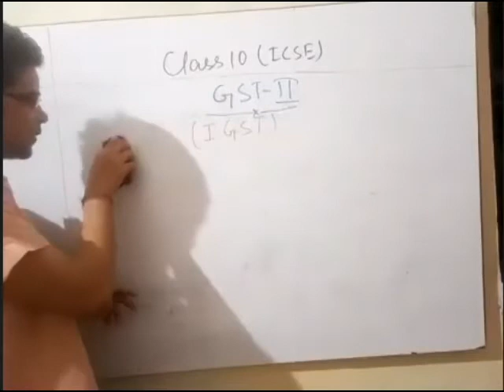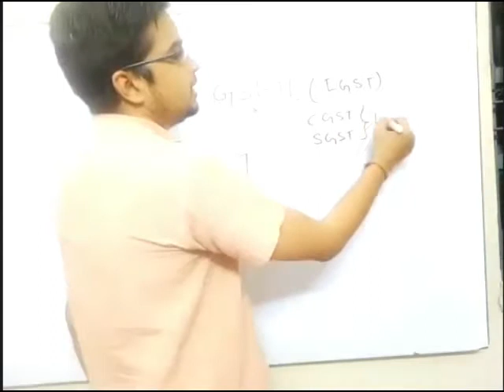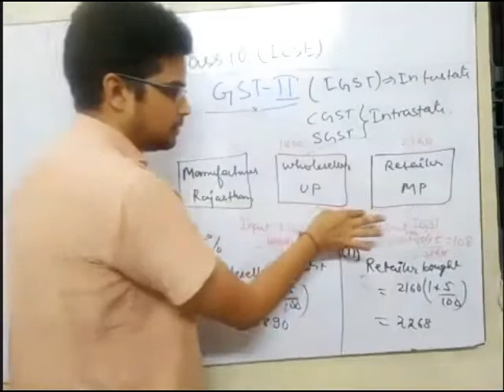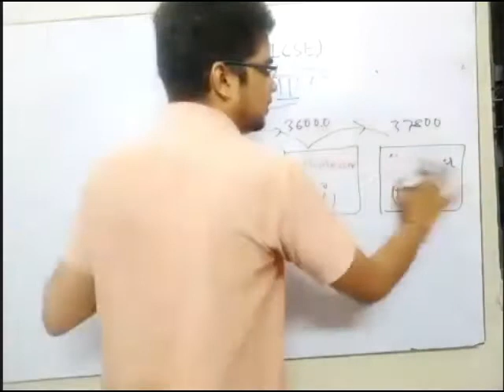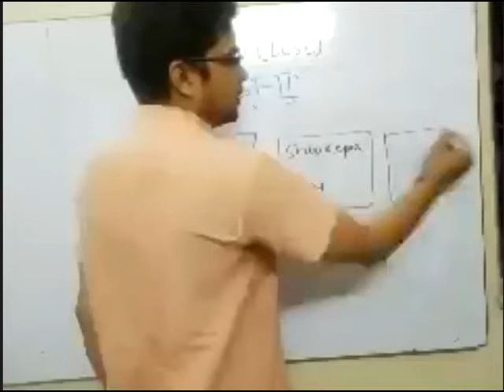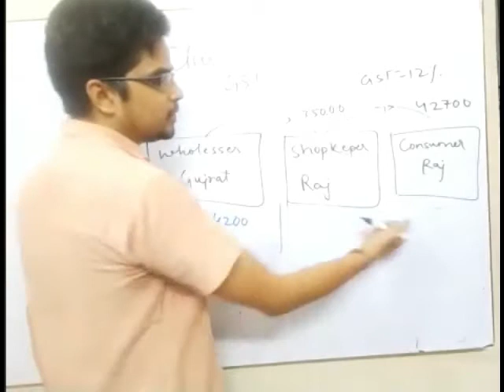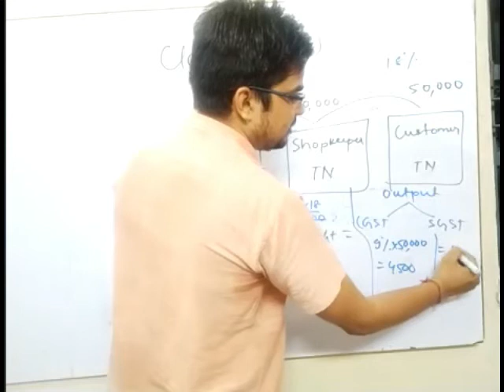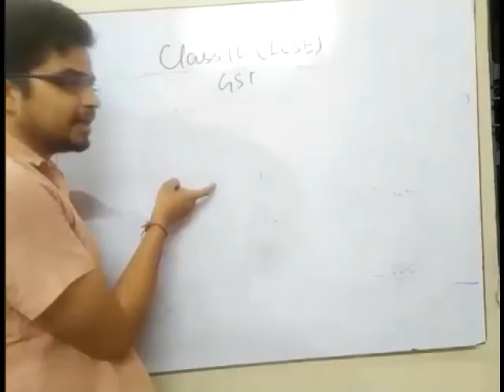Class 10th ICSE - Maths - GST - By GoUTAM SIR on 10th April 2020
Recorded Video Lecture of Online Live Class by Srivastava Classes of "Class 10th ICSE - Maths - GST - By GoUTAM  SIR on 10th April 2020"
Call For Any Query : 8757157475 | 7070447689 | 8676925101.